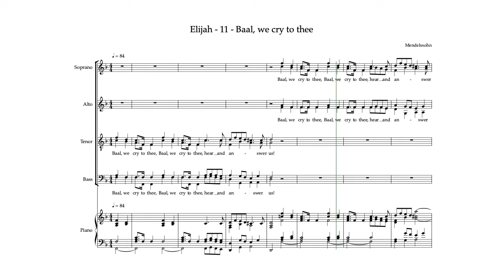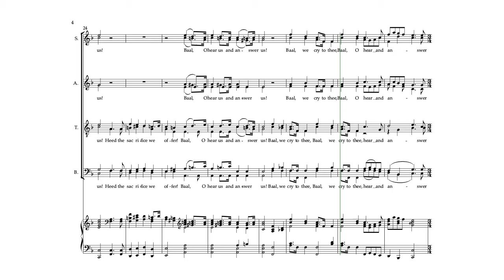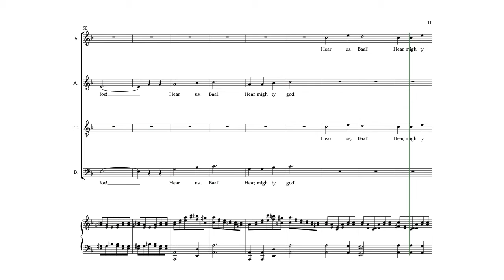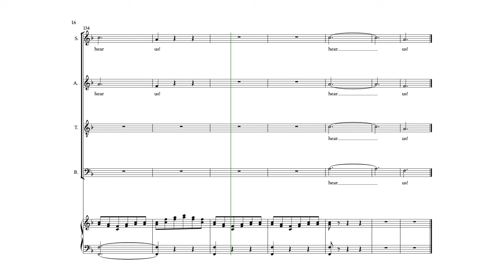Elijah 11 T1